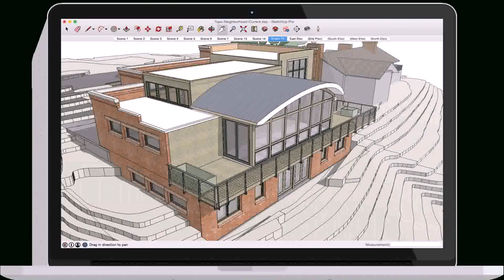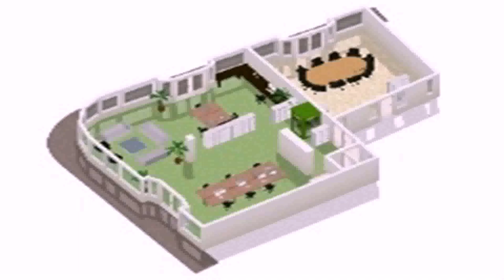Design My House Plan Online (see description)